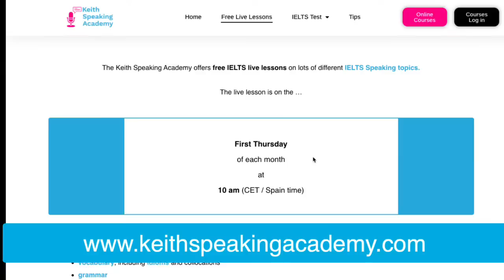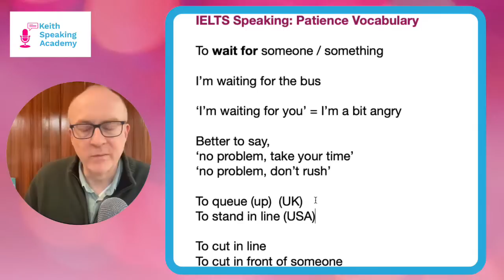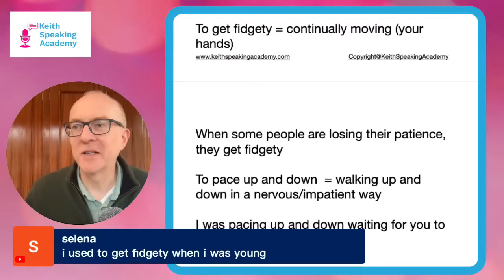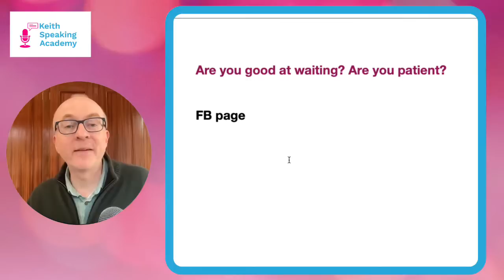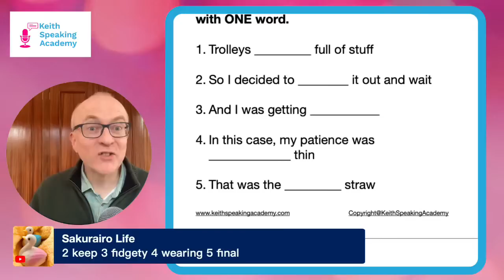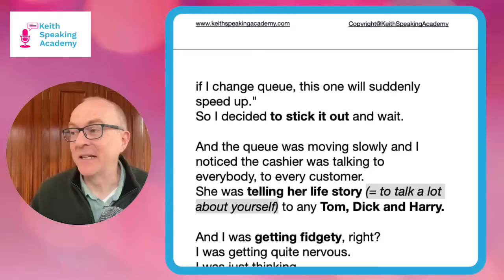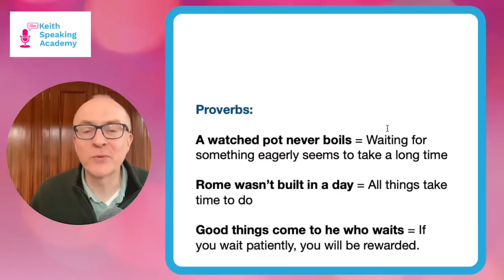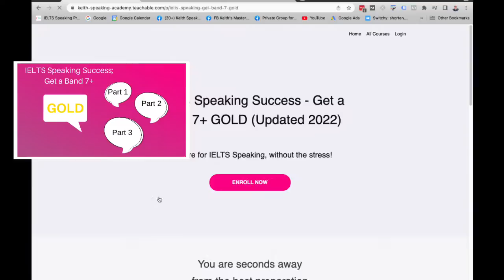IELTS Speaking Free Lesson: Patience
Hello - nice to see you and welcome to today's live lesson. We are going to be looking at the topic of waiting and patience.  I wonder if you are a patient person? We will be looking at the language, vocabulary, idioms, some listening, some model answers, all to help you talk confidently on this topic.

👉 Find the live lessons a bit long?
Get short Audio Pronunciation files of the most popular Live Lessons in THE LIBRARY.
Ideal to review quickly and level up your pronunciation.

Get FREE IELTS SPEAKING practice online with my LIVE LESSONS streamed the first Thursday of each month at 9am (UK time)

THESE ARE THE NEW TIMES for LIVE LESSONS (FROM NOVEMBER 2022)

10:00 am (Spain)
12:00 am (Moscow /KSA)
2:00 pm (Pakistan)
2:30 pm (India)
3:00 pm (Bangladesh)
4:00 pm (Vietnam/Thailand)
5:00 pm (Beijing, Taipei, H.K./Philippines)

NEXT LIVE LESSON:  JANUARY 5th (Thursday) 10am Spain time